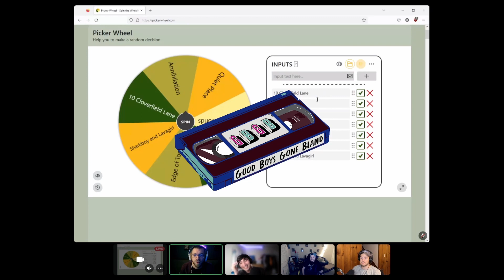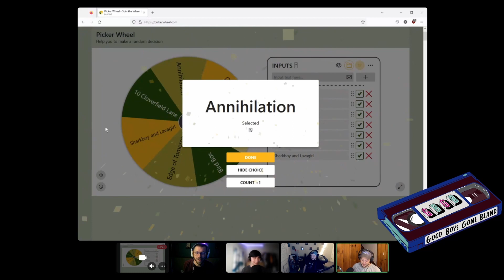Geostorm (2017) Review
This week the GBGBs bring on friend of the show RYAN (a separate Ryan from our current Ryan) to review GEOSTORM. This 2017 film starring Gerard Butler and Jim Sturgess makes you stop and think, "why was this movie made in 2017 and not during the great disaster boom of the mid 00s?"

With the world threatened by the effects of climate change, Gerard Butler is the lead scientist in the creation of "Dutch Boy": a globe-spanning satellite net that uses lasers and weather missiles to control the Earth's climate. But *record scratch* it seems like sabotage is afoot when Dutch Boy mysteriously creates a series of disastrous weather patterns in specific portions of the world.

We had some interesting reactions to this one, including one of us who was willing to take a stand and defend it from the critics.

Good Boys Gone Bland is a podcast that reviews 10 movies of a similar actor or subject. This season is titled "The Bunker" where we are marathoning 10 apocalypse movies! Find us wherever you get your podcasts!